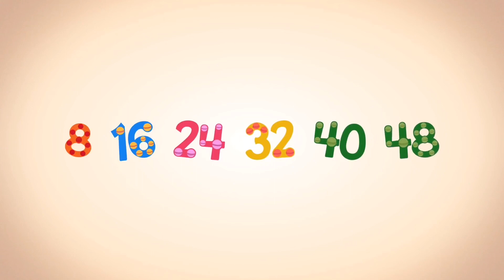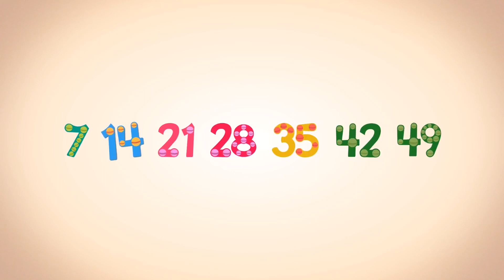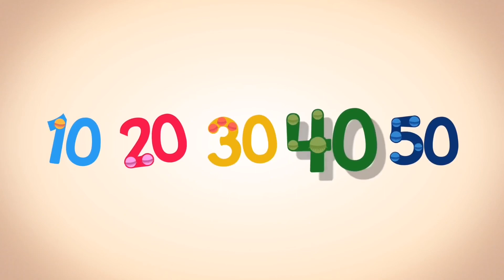Learn Number 48, 49 and 50 in English & Counting, Math by Endless Numbers Kids Video